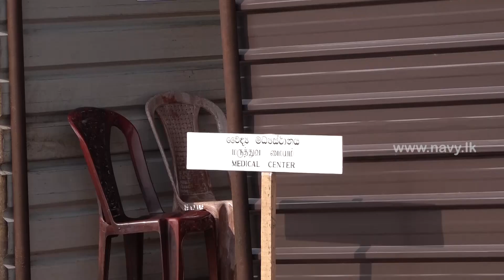St. Anthony’s Feast at Kachchativu Church celebrated on successful note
The St. Anthony's sacred Church on Kachchativu Island which is located in close proximity to Indo-Sri Lanka Maritime Boundary Line and owned by Sri Lanka has long been the pinnacle of reverence of both Indian and Sri Lankan Catholic devotees. Giving precedence to customary rituals, the annual feast of the St. Anthony's Church was celebrated this morning (07th March 2020), on a successful note.